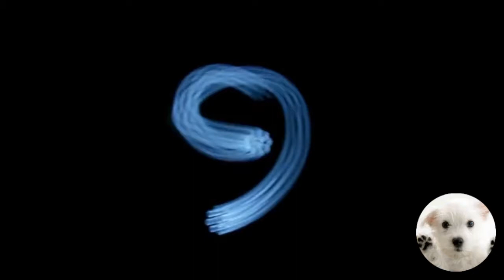Elven Assassin VR pvp and gameplay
Elven assassin vr archery gameplay on HTC Vive.  Game play for Elven assassin showing both a regular map and a pvp map.  Elven assassin is a virtual reality or vr game.  Let's play elven assassin and watch how fun it can be.

The style of this video is similar to mediagamesguide and thecreaturehub in parts.  A large influence on this series has come from content creators like Fudgy, Whackycast and Jacksepticeye.